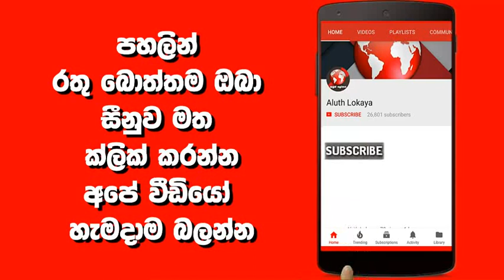සතුටින් ඉන්න මෙන්න නියම ක්‍රම කීහිපයක් - Secrets to be happy forever | ALUTH LOKAYA